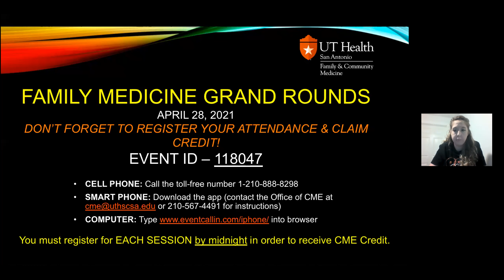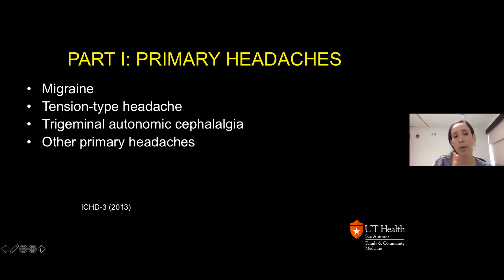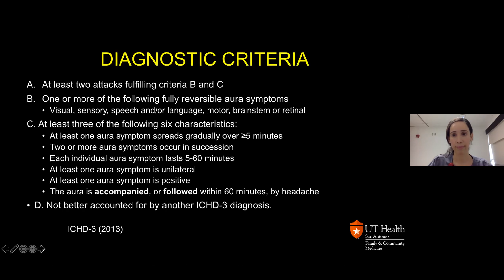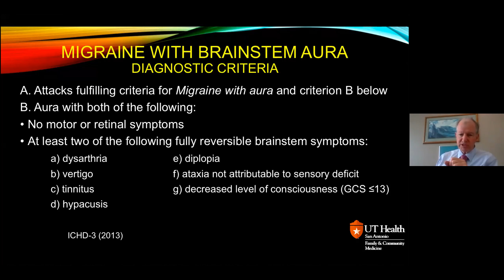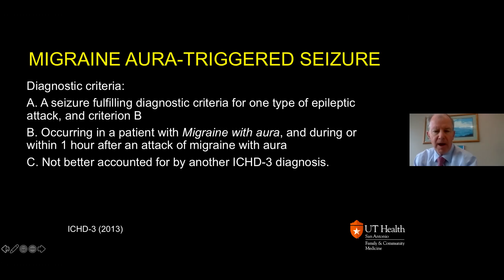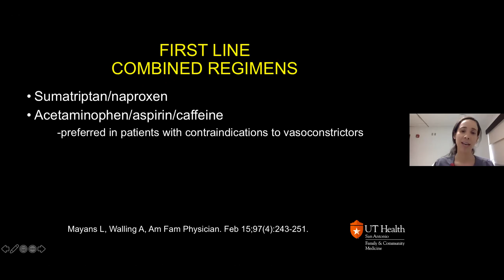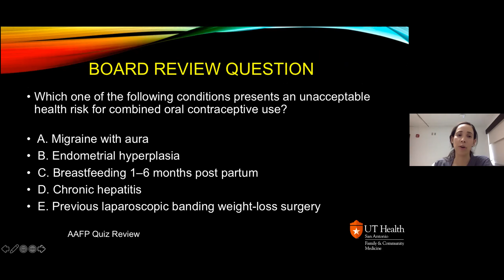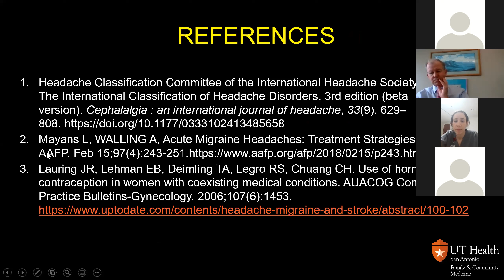Understanding Migraine Headaches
Presented on April 28, 2021 by Dr. Priscila Ibarra Becerra and Dr. Mark Nadeau:
Headaches are one of the most common and/or chief complaints in Primary Care. Often, it is difficult to differentiate between a primary and secondary headache. This presentation will help attendees understand the differences between these two types of headaches and other headaches, as well as discuss treatment plans in the primary care setting.